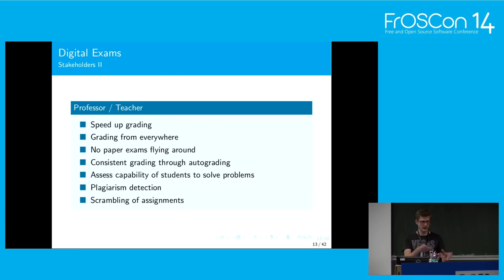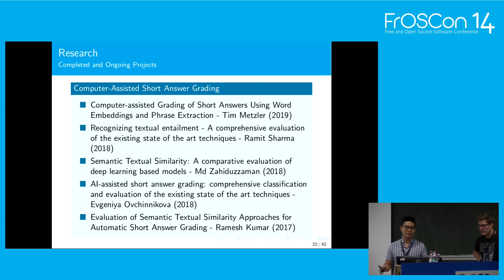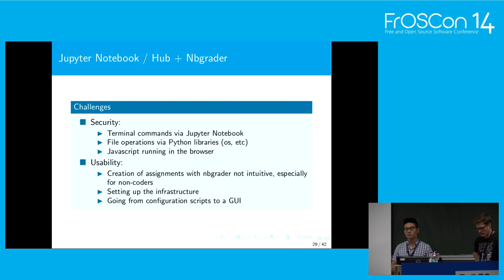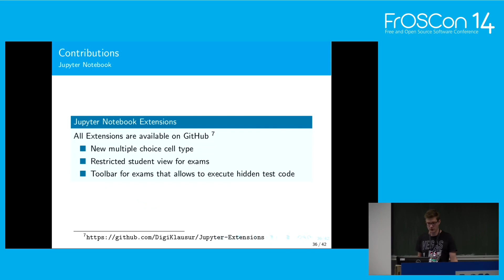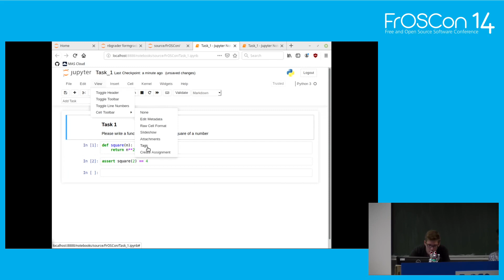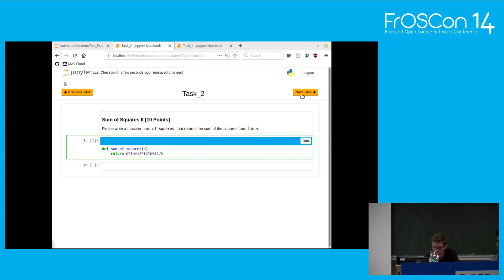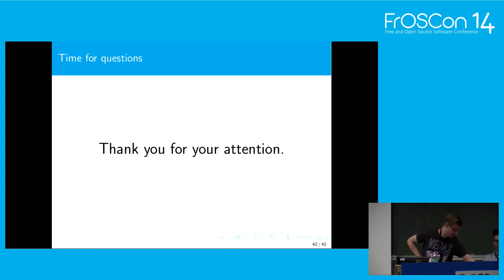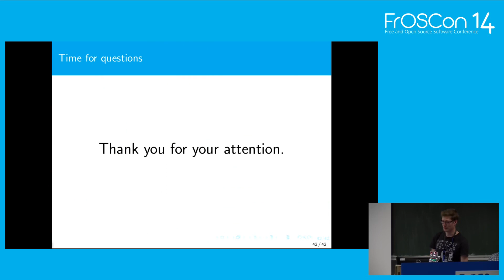2019 - Towards Digitalisation in Examination and Grading: Best Practice and Challenges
Although digital technologies are widely-used in teaching and learning, to the best of our knowledge besides multiple choice there are no well established solutions for electronic exams and/or grading assistance. In this paper we summarize our experiences which we gathered during several semesters of conducting electronic exams in combination to electronically assisted grading and our research to further automate this process.

Since 2012 in the department of computer science in Hochschule Bonn-Rhein-Sieg electronic exams using various digital format were carried out. In 2018, the first grading-assisted digital exam for the bachelor course ”Grundlagen der Wahrscheinlichkeitstheorie und Statistik” (WuS) with 120 students was conducted. Based on the literature study and practical experiences, we identify requirements for conducting an electronic exam and how we selected the respective implementation of a suitable format, for which we used Jupyter notebook 2 . We introduce its advantages and limitations as well as discuss the types of assignments which can be utilized in Jupyter notebooks. Despite multiple benefits from the plain use of a digital format in examinations, the major reduction of the teacher’s workload is reached by using grading assistance. We have studied various auto grading techniques which assist an examiner during the grading process, applied some of them for WuS assignments and show the significant time reduction achieved for grading students’ exam using only partial auto grading.

Tim Metzler Deebul Nair